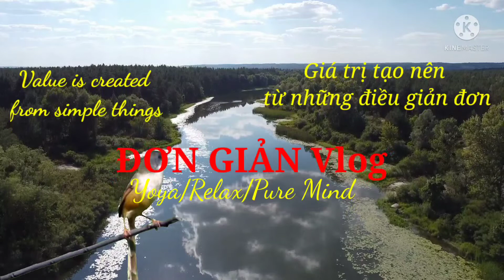Nhạc không lời thư giãn Yoya/Relax/Pure Mind